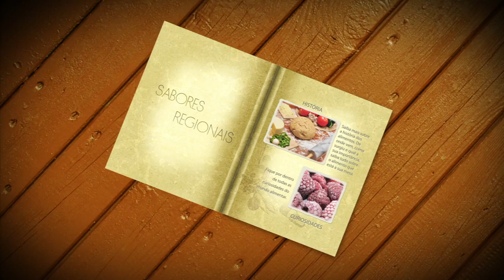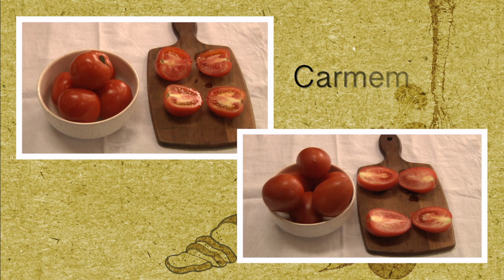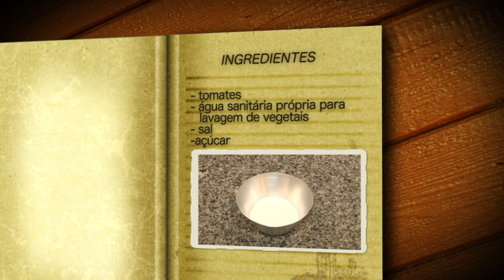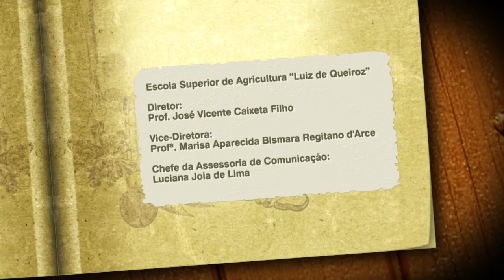Sabores Regionais 3 - O Tomate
Essa edição do programa Sabores Regionais vai conhecer com você o tomate, essa fruta tão popular na mesa dos brasileiros, apresentando suas características nutricionais, curiosidades e também uma receita muito fácil de tomate seco.